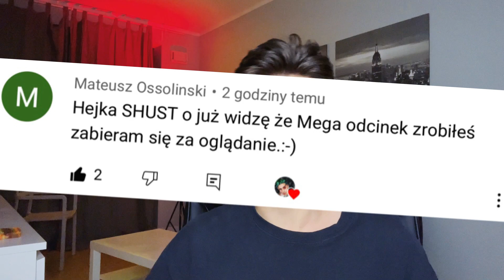TALKING ANGELA POTWÓR CHCE MNIE ZABIĆ! ANGELA 2! NIE GRAJ W TALKING ANGELA 2 * o 3:00 w nocy *